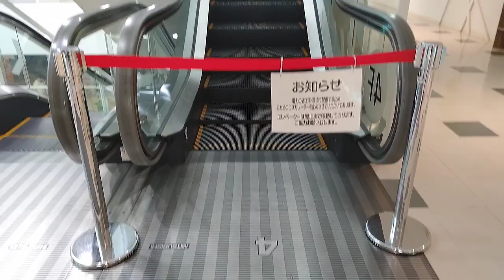[アピタ敦賀]三菱製エスカレーター 1F↔4F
やっと見つけた三菱製。
絶対王者三菱も、敦賀では肩身が狭い。